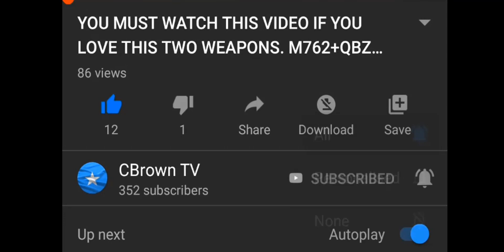MOST AWM + 8X SCOPE GAMEPLAY | 21 KILLS | SOLO VS SQUAD | PUBG MOBILE